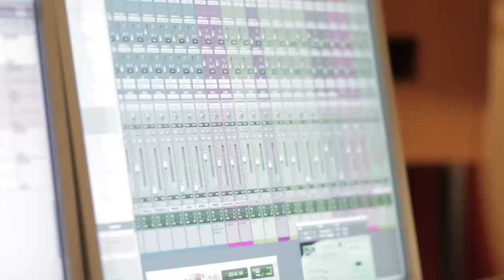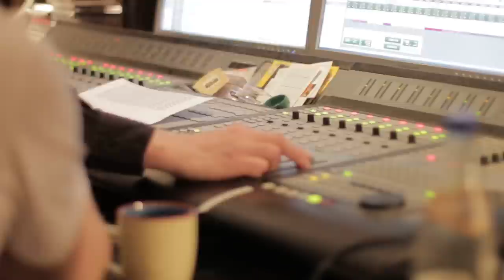Kronthaler - The Living Loving Maid (EPK)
Kronthaler verbinden Barock-Arien mit modernem Pop. Theresa Kronthaler gibt Hintergrundinformationen zum Album "The Living Loving Maid" (VÖ: 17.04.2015 / SONY Classics)